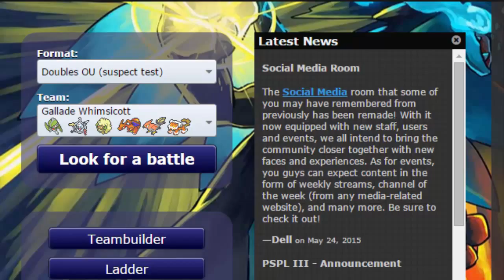Combates OU Dobles #1 ¡Gallade x3.5!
La estrategia definitiva de dobles de Gallade, si sale bien, el rival está perdido. Simplemente eso, el caso es que salga bien.
↓↓↓↓↓↓↓↓↓↓↓↓↓↓↓↓¡Abre para convertirte en un Darkrai!↓↓↓↓↓↓↓↓↓↓↓↓↓↓↓↓↓↓↓↓
▼ ▼ ▼ Descargas▼ ▼ ▼
Link de descarga de Pokémon Light Platinum en español gba:
Simplemente lo abres con el emulador y ya está.

¿Quieres contactarme? Comenta el video o envía un mensaje al correo de abajo o por twitter también.